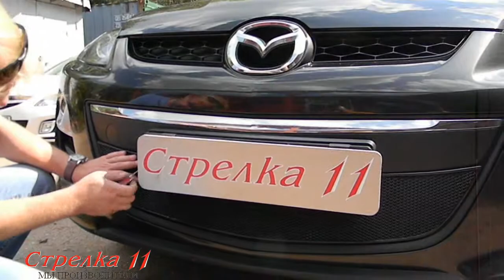Защита радиатора PREMIUM для MAZDA CX-7 2010-2013г.в.(Черный) - strelka11.ru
Защитная алюминиевая сетка радиатора Premium для автомобиля MAZDA CX-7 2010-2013г.в.(Черный)